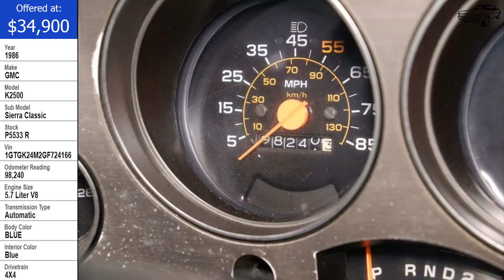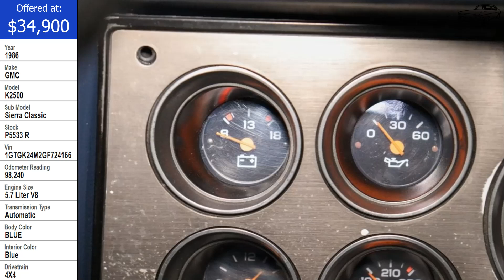1986 GMC K2500 Sierra Classic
1986 GMC K2500 Sierra Classic “It's good to be King”.This 1986 GMC 2500 Sierra Classic 4X4 pick up. This is a highly optioned pickup that is presented in Light Blue over a blue interior. Options include power door locks, power windows, power steering, air conditioning, Chrome roll bar with LED lights ( that are not hooked up) Auxiliary fuel tank, build sheet in glovebox.

Square body GM pickups remain a favorite among many. There classic design combined with modern feel keep them stylish and useful. The third generation C/K lineup had a run of fifteen years and are known by fans as the “Square Body”, which is pretty funny considering GM used the term “Rounded-Line” moniker highlighting the pickups rounded styling cues such as the rounded windshield corners and cab corners. There was a long wheel base, short wheel base with two boxes to choose from, the fleetside and stepside. There were several engine options during that time ranging from gasoline powered 6-cylinders, V8's and diesels.